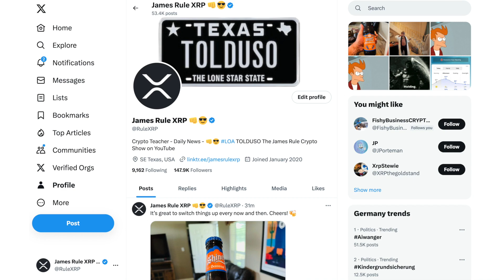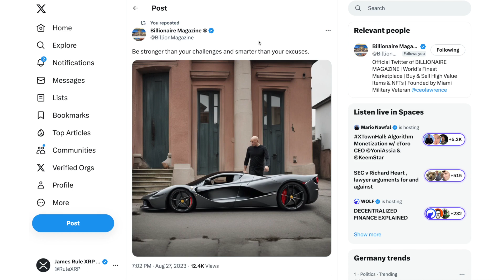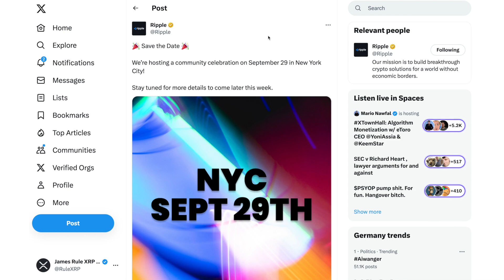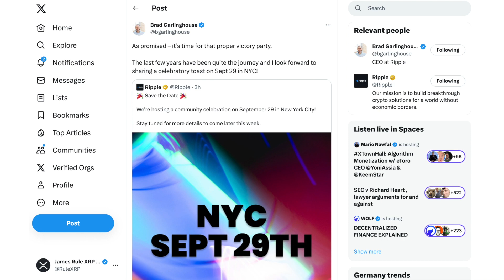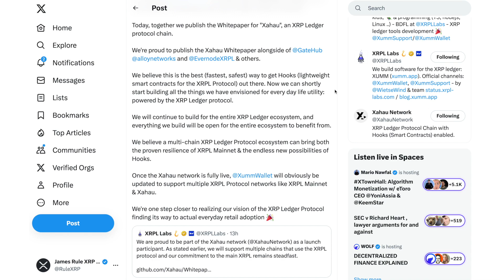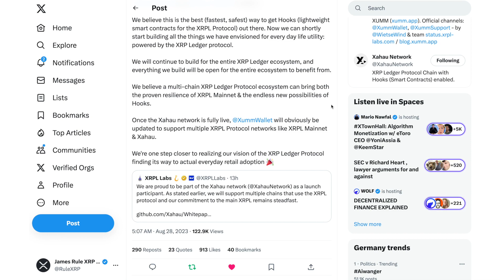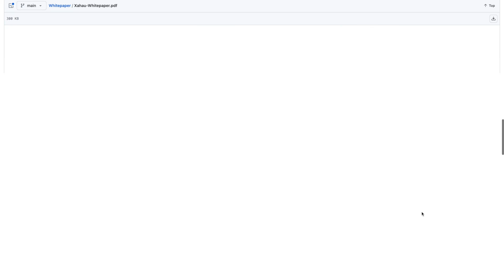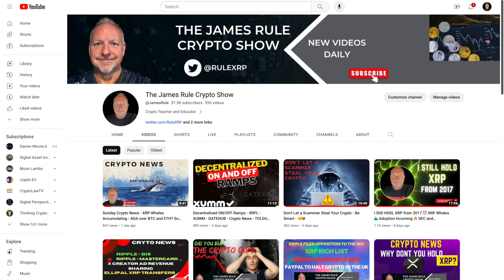Ripple/XRP Community Celebration 9/29 New York City - XRPL XRP Ledger Build Updates - 👊😎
NFT Domains
Stake your fame with a .crypto domain:

Happy Investing!